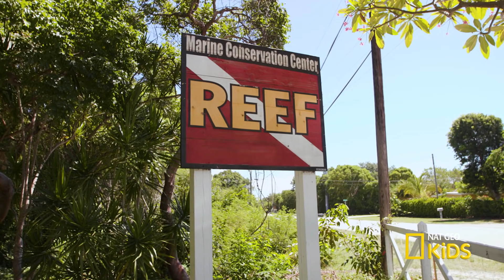Hungry Hungry Lionfish | What Sam Sees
In this episode of "What Sam Sees," Sam learns about an invasive species called the lionfish, a majestic predator that will eat just about anything in its path. Join Sam as she interviews experts and finds out how divers are helping protect the marine ecosystem from this fish.

About What Sam Sees:
Jump into the water with scuba diver Sam and discover the amazing world of underwater animals. The Sam Cam gives you a secret look at her ocean adventures, which she goes on with aquarium experts whose exclusive interviews add more fun to the journey.